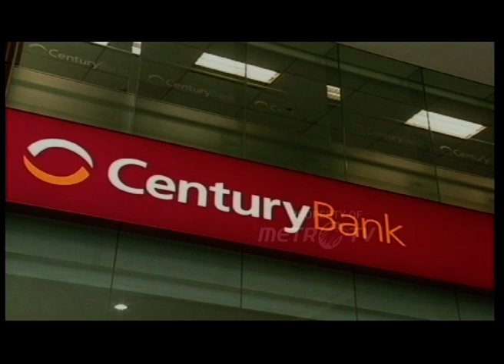Rangkaian Kasus Skandal Bank Century Dok. 2010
MetroTV,
MHI  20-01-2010 Rangkaian Kasus Skandal Bank Century